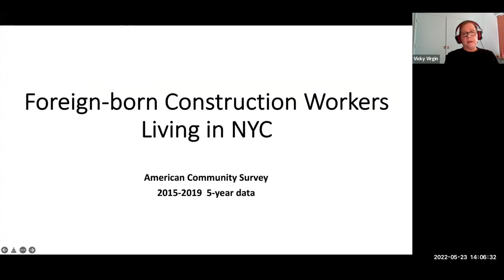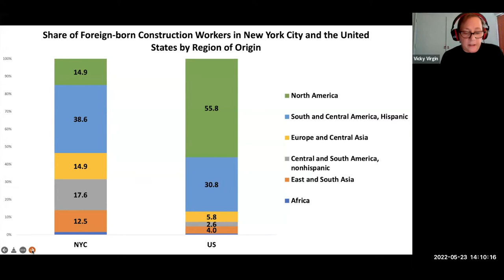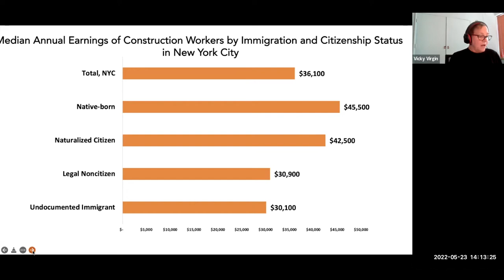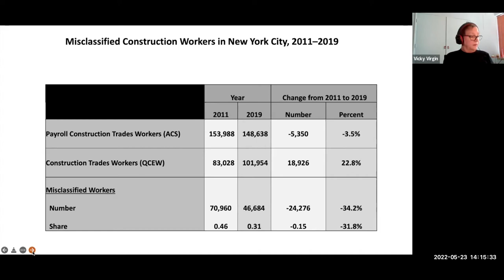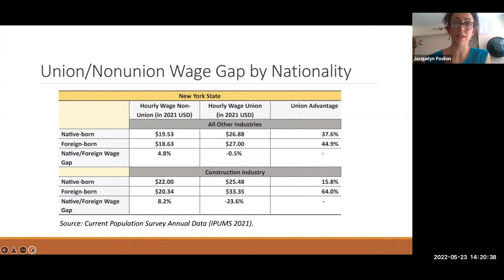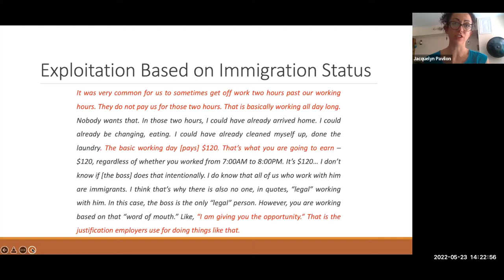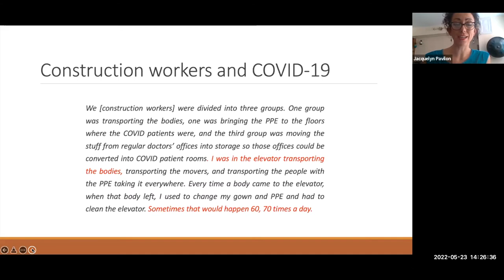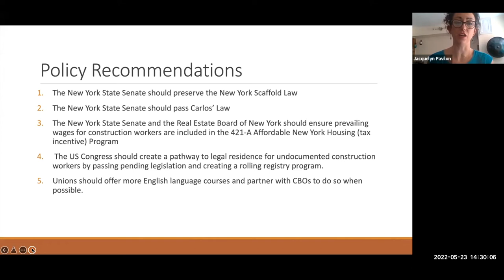Climbing the Ladder: Roadblocks Faced by Immigrants in the New York City Construction Industry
On Monday, May 23rd the Center for Migration Studies of New York (CMS) hosted a webinar and discussion of the CMS report, "Climbing the Ladder: Roadblocks Faced by Immigrants in the New York City Construction Industry" by Jacquelyn Pavilon and Vicky Virgin.

The report is based on CMS research that examined immigrants’ essential role in the construction industry in New York City, their vulnerability to exploitation and dangerous conditions, and the discrimination and disadvantages they face due to their immigration status. For this report, the CMS research team interviewed immigrant construction workers from several different countries and other experts in this industry, including business representatives, union organizers, and representatives of community-based organizations. With research assistance from the New York-based consulting firm Locker Associates, Inc., CMS analyzed these interviews, together with several other data sources, to examine how construction workers in New York City find employment, their work arrangements, and barriers and conditions that endanger their health, safety, and economic well-being.

The report found that between 2015 and 2019, 41 percent of foreign-born construction workers in New York City were undocumented; unionized foreign-born construction workers in New York State earn 64 percent more than their nonunionized foreign-born counterparts; and undocumented and foreign workers with limited English proficiency are more likely to work in construction occupations with higher fatality rates.

CMS Executive Director, Donald Kerwin moderated the discussion. The report’s co-authors, Jacquelyn Pavilon and Vicky Virgin, shared key findings and policy recommendations.

The webinar also included guest remarks from the following construction industry experts:

Claudia Henriquez, Director of Litigation in Office of Labor Policy and Standards at the NYC Department of Consumer and Worker Protection (NYC DCWP)

Yesenia Mata, Executive Director of La Colmena

Jeff Hermanson, Director of Organizing at Solidarity Center